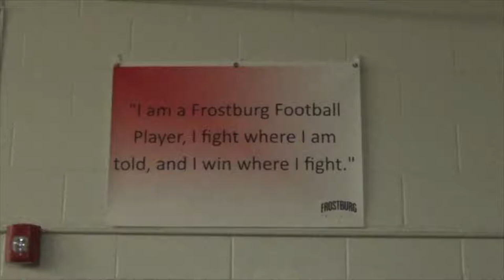Montclair State University vs Frostburg State University Football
All Film is owned by Frostburg State University Football

Editor: Matt McIntyre
Head Coach of Frostburg Football: DeLane Fitzgerald
with Frostburg State University Football

Facebook: Matt McIntyre and Frostburg DeLane Fitzgerald